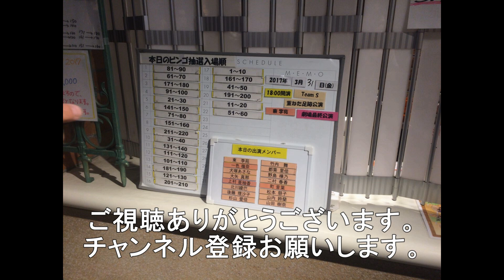岩国駅4番線を高速通過する5070レ＃EF210－115 1052レ EF210－121 1月21日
今回は岩国駅4番線を高速通過する上り貨物列車2選になります。
5070レ　EF210－115　福岡貨物ターミナル発仙台貨物タ－ミナル行き
1052レ　EF210－121　福岡貨物ターミナル発越谷貨物タ－ミナル行き